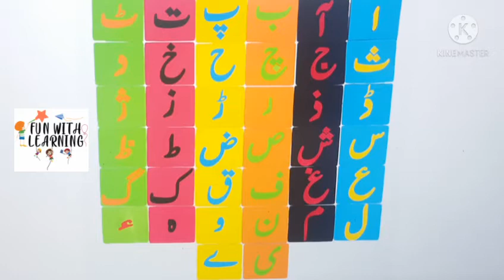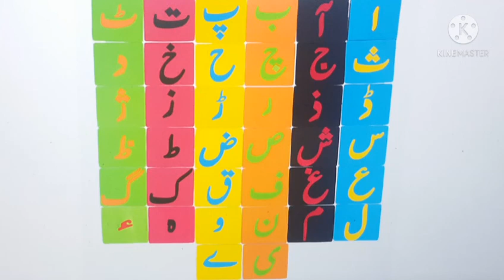HAROOF - E- TAHAJJI KA GEET [URDU PHONICS] @FUNWITHLEARNINGBYMISSA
⭐Welcome to Fun With Learning By Miss A

🤩Join our official whatsapp group for FREE FUN CIRCLE TIME + ARTS N CRAFTS and  many more  ZOOM LINKS👇(ONLY FOR FEMALES)